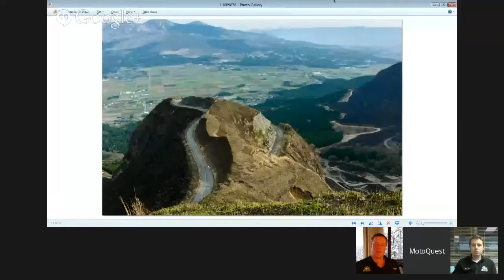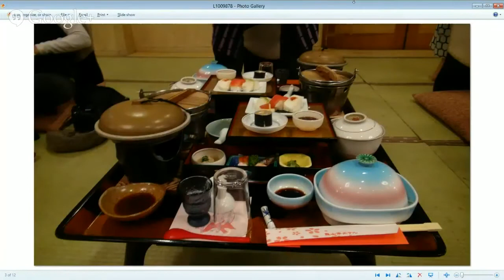MotoQuest Adventure Webinar Japan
Join MotoQuest's Phil Freeman as he answers your questions about riding in Japan!